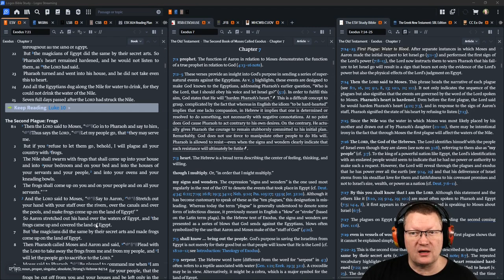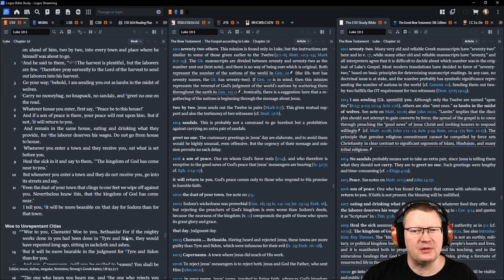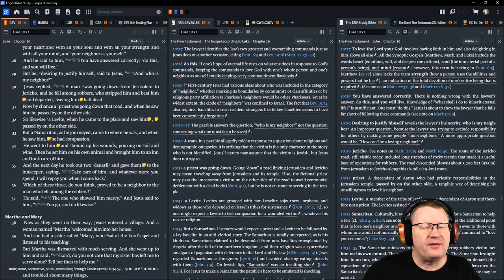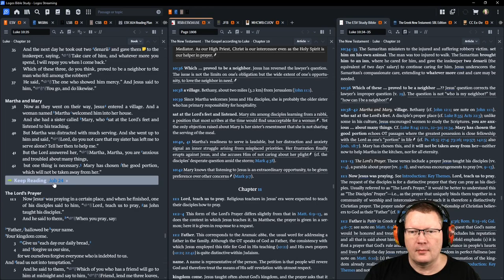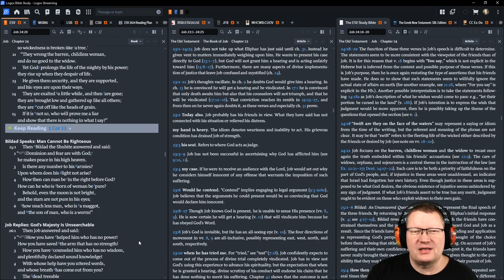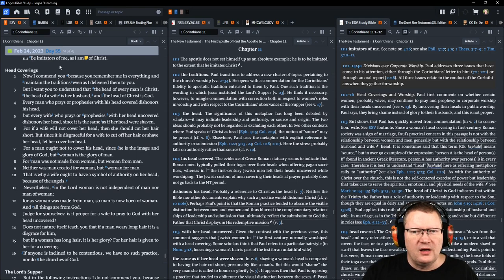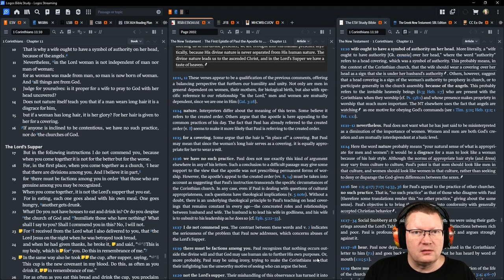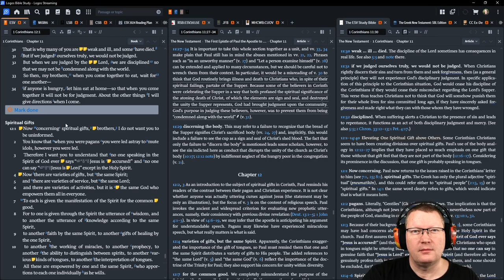Day 55 - February 24 - Bible in a Year - ESV Edition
February 24: Exodus 7, Luke 10, Job 24, 1 Corinthians 11

Listen or read along with me as I read through the Bible in a year.  This is the M'Cheyne reading plan on the English Standard Version (ESV).  The ESV was my go-to translation for its easy reading style.  Follow along if you'd like.

00:00 Start
00:15 Exodus 7
04:25 Luke 9
10:39 Job 24
14:15 1 Corinthians 11